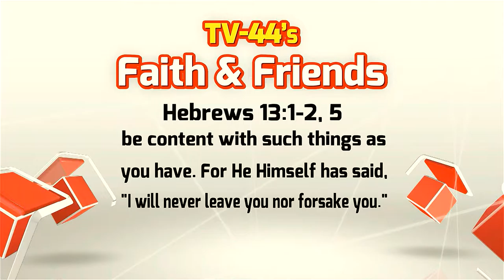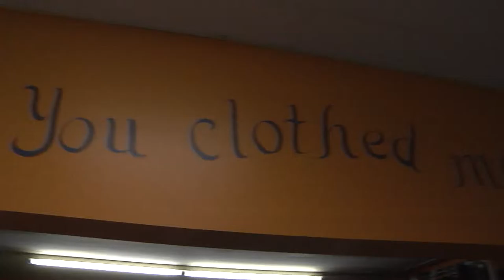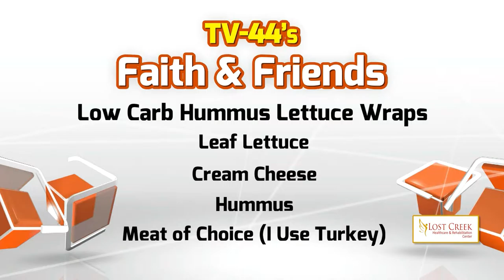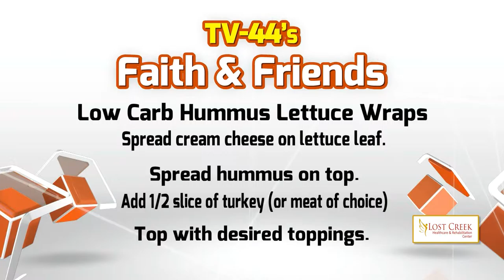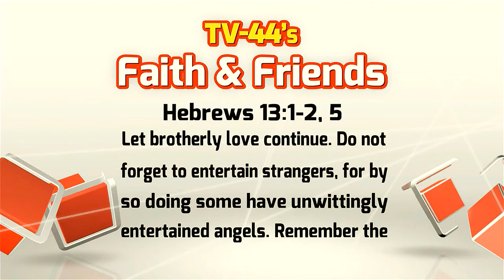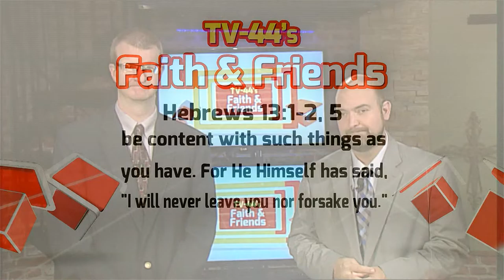Faith & Friends June 12-18, 2016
Our Daily Bread Soup Kitchen 25th Anniversary
Low Carb, High Protein, Gluten Free Clean Eating: Lettuce Wraps Recipe
Marriage Series Part 3: Asleep At the Wheel